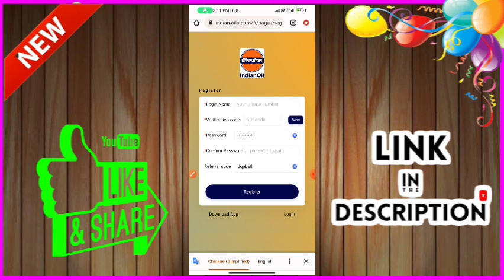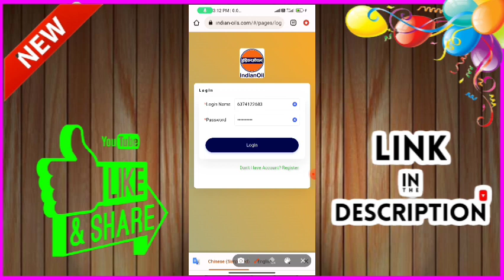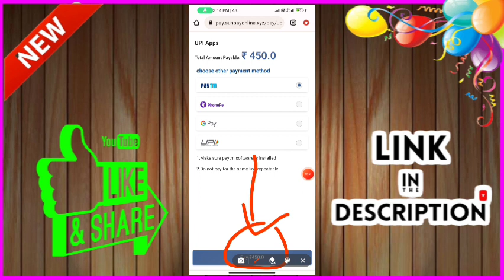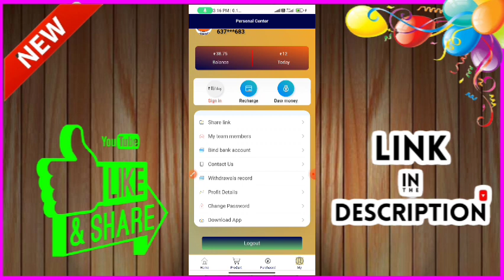🟢 Monthly: ₹4971😱EARN DAILY🌟 Rs 650 /- | POWER BANK TAMIL | POWE BANK APPLICATION TAMIL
💥  𝐍𝐞𝐰 𝐀𝐩𝐩𝐥𝐢𝐜𝐚𝐭𝐢𝐨𝐧 𝐋𝐚𝐮𝐧𝐜𝐡𝐞𝐝
💐  𝐅𝐫𝐞𝐞 𝐞𝐚𝐫𝐧𝐢𝐧𝐠 𝐚𝐩𝐩

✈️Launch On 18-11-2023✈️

◼𝐀𝐩𝐩𝐍𝐚𝐦𝐞    ➪   Indian - Oil

🎉  Daily Free    ➪     ₹13

🔗𝐀𝐩𝐩 𝐋𝐢𝐧𝐤 ➪